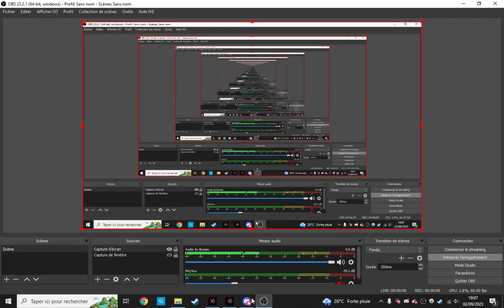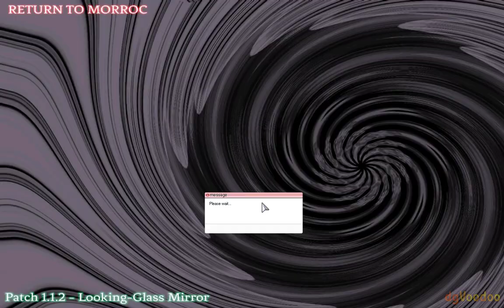(Server is closed) Return to Morroc - Messing around in GvG (gone bad)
Note to self :

Need freeze immunity, and a team 😭😭😭